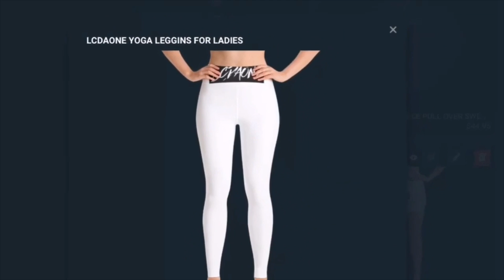UFO SIGHTING 2020!!!!! PART 143 THERE WAS A HEAVY CLOUD COVER BUT THE UFO WAS STILL UP THERE